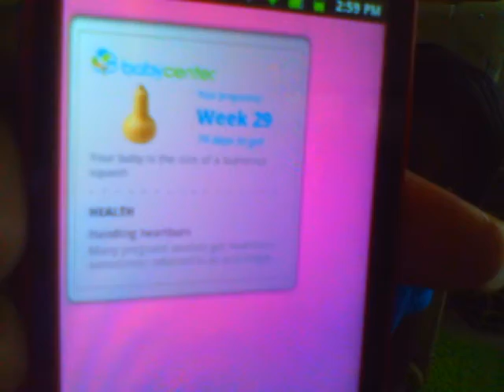29 weeks pregnant & Belly Shot ! : )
Whew , Only about 10 1/2 more weeks too go ! YaY ! Hope you ladies enjoy : ) Sorry if It's kinda loud :/